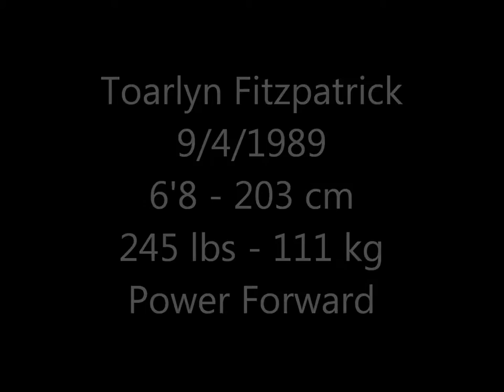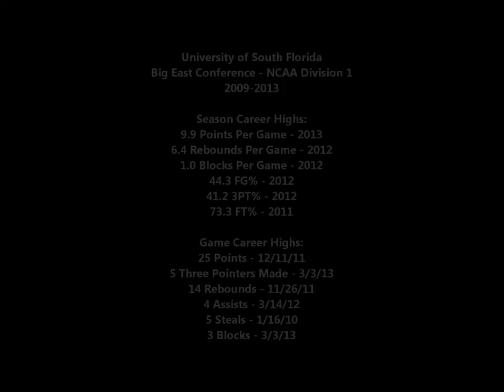Toarlyn Fitzpatrick Official Highlight Basketball Film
Toarlyn Fitzpatrick #32 - USF Bulls - Big East Conference (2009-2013)